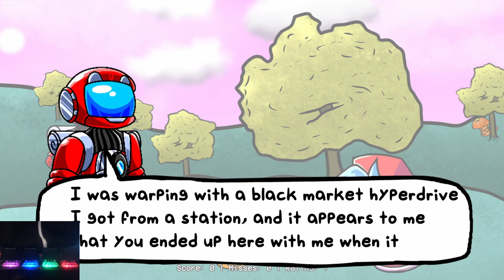Friday Night FUnkin' - No Man's Funkin (NO MAN'S SKY MOD) FNF MODS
Creators Note:
Step into a new reality
BF has crossed into a universe he shouldn't be in. He has to face the galactic police, a helpless soul trying to convince him to revolt, and even a computerized consciousness of a long lost fighter. Welcome to No Man's Funkin'.
No man's funkin' is a mod with 4 main songs and 3 extras songs.
There is Story Mode, Neon Skies, A ghost in the machine, and more!
The team behind this mod would love if you gave us a like if you enjoyed. We are thankful to anyone even reading this!

Timestamp:
00:00 Mod Intro
00:14 Menu
00:22 Dialogue 1
01:21 Song 1 - Binary System
03:30 Dialogue 2
04:21 Song 2 - Supression Forces
06:41 Dialogue 3
07:11 Song 3 - Pugneum Defences
11:13 Dialogue 4
12:11 Song 4 - Sentient Warden
15:29 Bonus Song 1 - Ghost In The Machine
17:47 Bonus Song 2 - Neon Skies
18:46 Death X-Gaming Outro

Credits
staff
EgguHed
Creator
SnoWaveDEV
Programming help
LoneDuckYT
Sprite artist
RainK8
BG artist
NeonBlueFX
Musician
LeNinethGames
Icon artist
Authorisen_Codres
Sprite artist, BG element artist, promo artist
Goldy
Concept artist
Timson05
Charter
Rocky
Chromatics
Robert Stone
Charter
Geniuzes
Menu element artist, logo artist
Tony10berrios
Interloper Voice actor
Its_FreshOWO
Playtester, BG element artist
oddestial
Commissioned promo art
Doofyus
Commissioned promo art

Ninjamuffin99
Original Game Programmer
Phantom Arcade
Original Game Artist
evilsk8r
Original Game Artist
Kawai Sprite

Death X-Gaming Info:
Death X-Gaming#8757
Gmail: